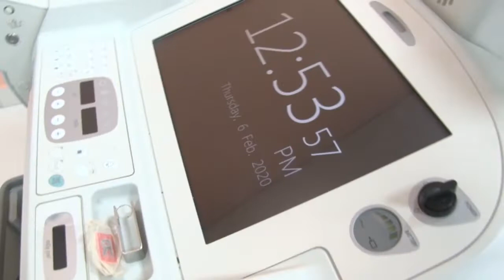10 02 2020 Direkteur Mathoera over vooruitzichten S'Lands Hospitaal